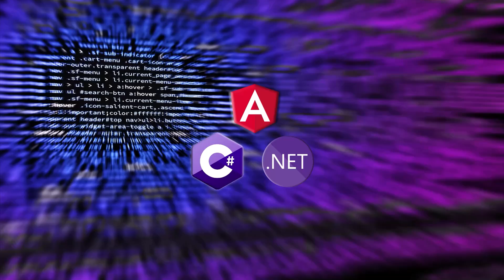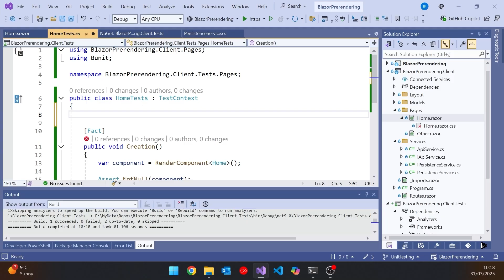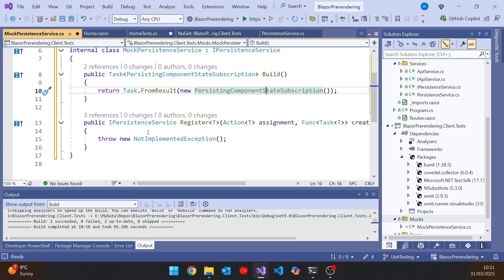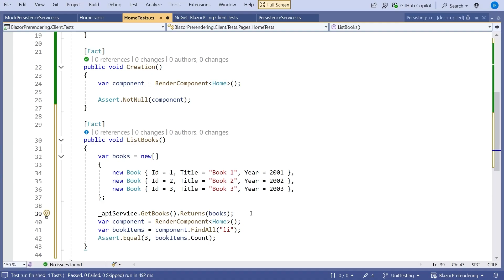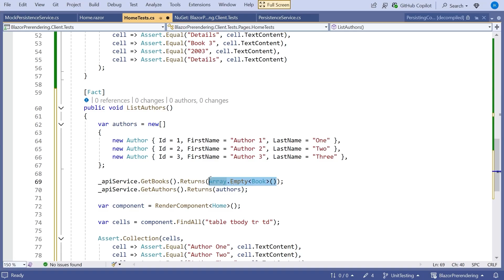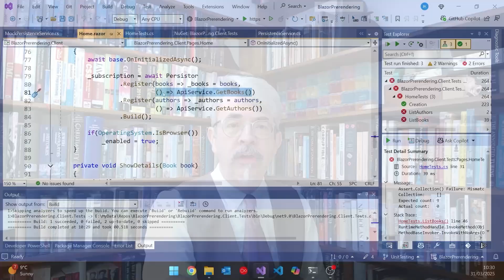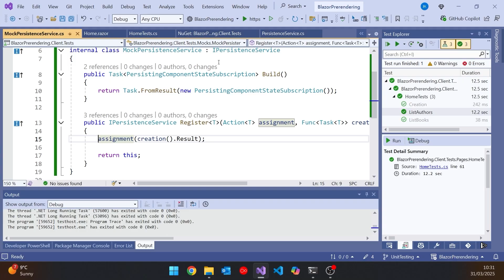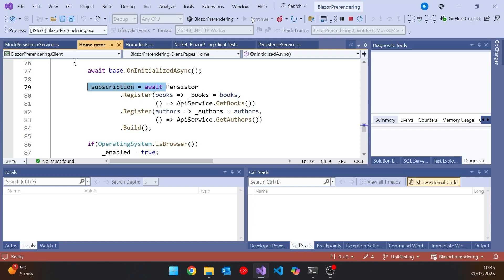Don't Mock Me!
It's all very well have a service to manage Blazor prerendering. But code isn't worth a jot until you can test it.

Topics include:
- Testing Blazor components with BUnit
- Mocking services with NSubstitute
- When mocking libraries don't fit the bill
- Manual mocking
- Generating unit tests with Copilot AI